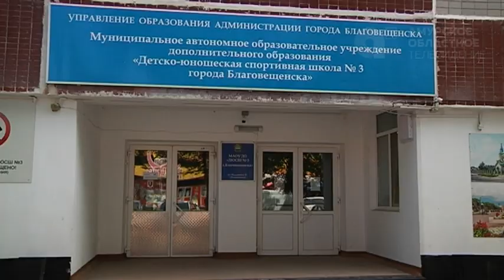Программа"Область спорта" №69